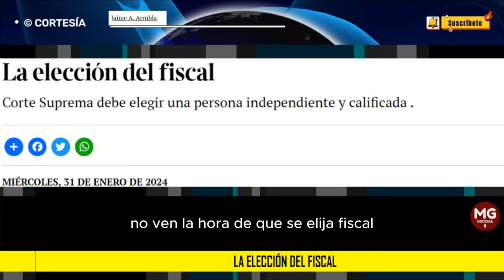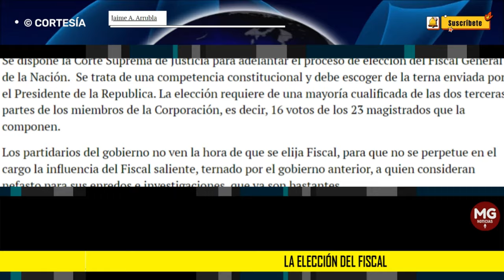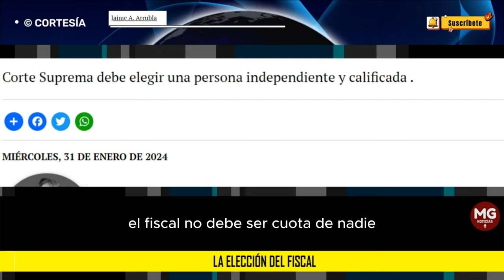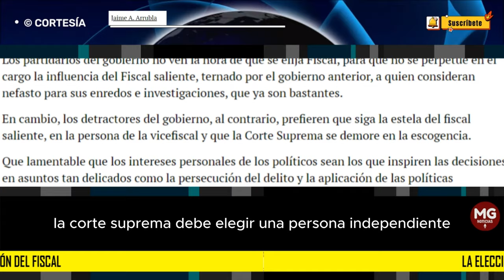LA ELECCIÓN DEL FISCAL 🔴 Por Jaime A Arrubla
Se dispone la Corte Suprema de Justicia para adelantar el proceso de elección del Fiscal General de la Nación.  Se trata de una competencia constitucional y debe escoger de la terna enviada por el Presidente de la Republica. La elección requiere de una mayoría cualificada de las dos terceras partes de los miembros de la Corporación, es decir, 16 votos de los 23 magistrados que la componen.
columna JAIME A. ARRUBLA